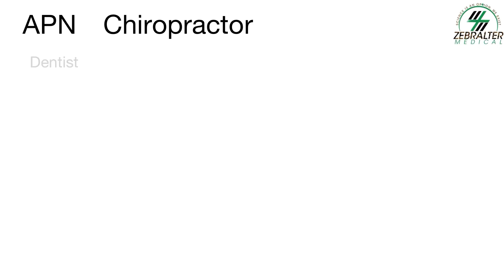Melanin Medical Specialties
Free Healthcare app. Available on Apple store and Google play. Connecting Mentors to mentees, Black Healthcare professionals to communities of color and beyond. Personal success tips to empower youths and young adults. Created to bridge the STEM gap. Are you an APN? Dentist? Doctor? Pharmacist ? Biomedical  Engineer? Mental Health Professional? Chiropractor? Podiatrist? Physical Therapist? Speech Therapist? Occupational Therapist? Dental Fellow? Resident Physician?
If you answered yes, Download MMS app, Upload your information. Pay it forward. Leave a success tip. Are you looking for a way to Bridge the STEM gap? This is the way.  Don't look for others to do it. Start with yourself then share with others. We are only as strong as our weakest link and the child you inspire today, may be the child that helps you tomorrow. Don't put it off. Nothing, Nothing is more important than empowering others to live a life worthy of humanity. If you don’t have time for this simple upload, you won't have time for more complex things
Start today.